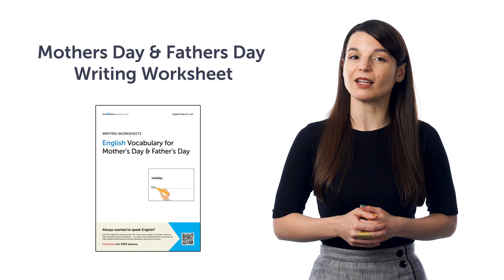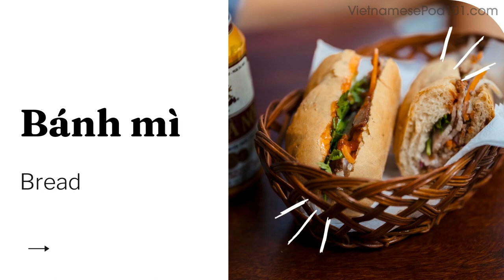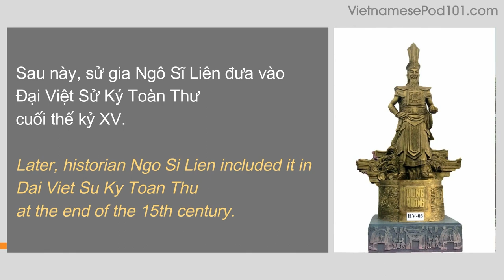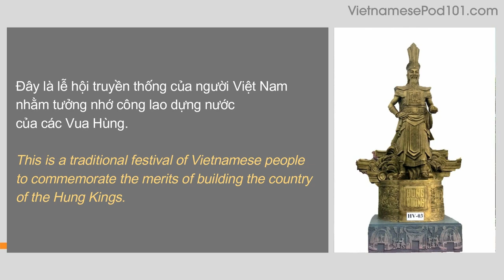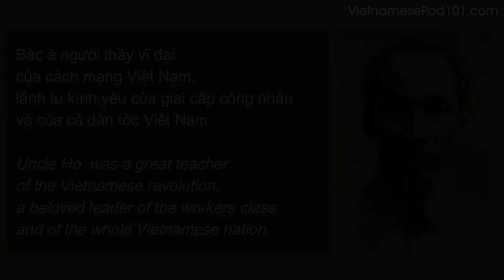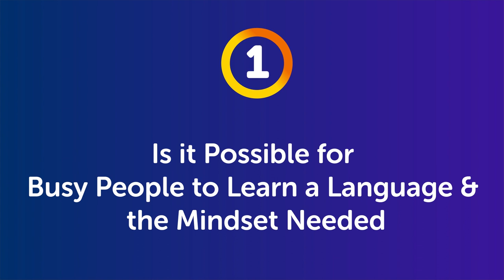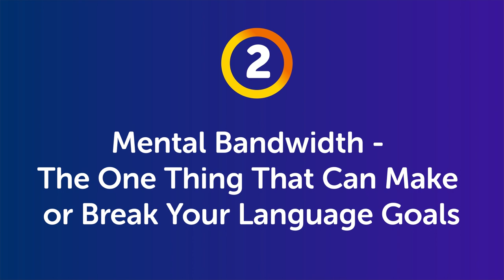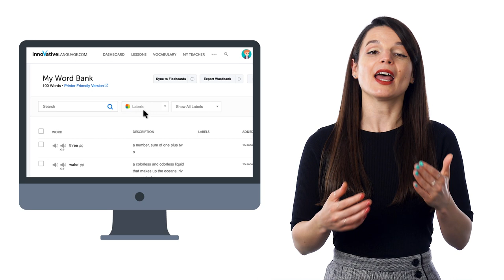Your Monthly Dose of Vietnamese - Best of April 2023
Step 3: Achieve Your Learning Goal and master Vietnamese the fast, fun and easy way!

In this best of April 2023, we will review all the topics and lessons released this month on the channel. This is THE place to start if you want to learn Vietnamese, and improve both your listening and speaking skills